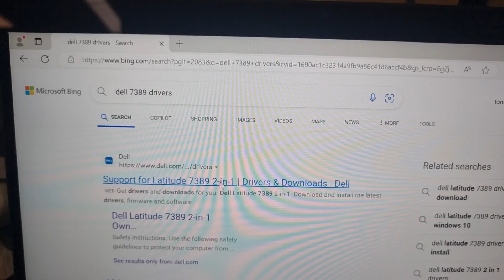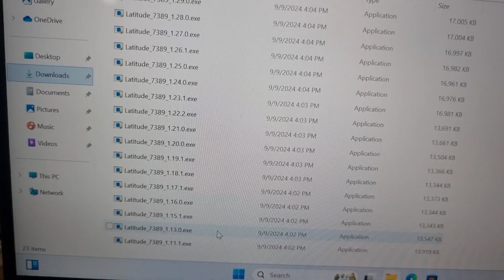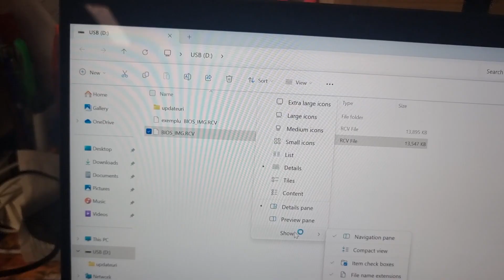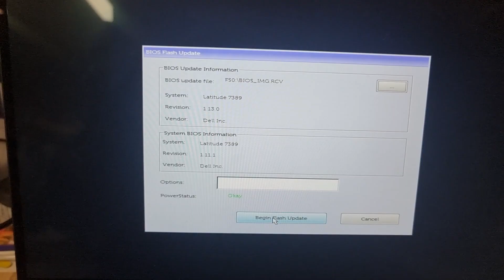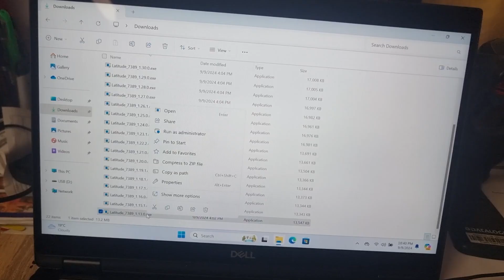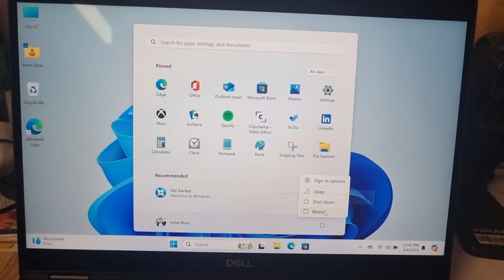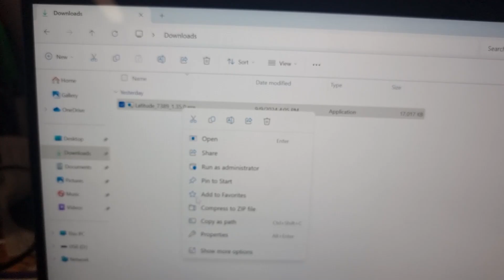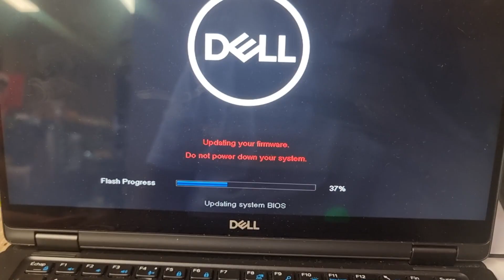Rezolvare update BIOS Dell : Firmware update failed + ( Dell Error F1 to continue with the boot )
Rezolvare problema update BIOS Dell , cum sa faceti update la ultimul BIOS Dell ;
Rezolvare problema laptop PC Dell F1 cand porneste calculatorul ;

Rezolvare OS won't boot without striking the F1 key ;
Rezolvare Dell Press f1 key at starrup ;
Rezolvare Dell Bios always needs me to press "F1" to boot computer ;
Rezolvare Dell : Dell computer will not boot Strike F1 to try reboot ;